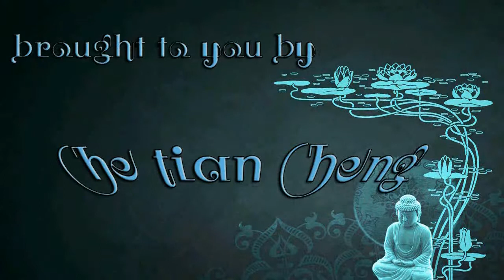Just Cause Ultim8 BaseJump Action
Just Cause...a game for all ppl who wanted a game like GTA SA but with better graphics...
compared with GTA SA there r some differences but one important thing is still the same: the incredible, unreal and therefore sometimes funny physics-engine^^
this engine allows u to do sick base-lumps like this